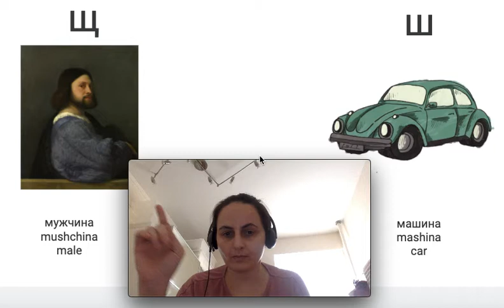Russian Consonants Ш and Щ (sh and shch)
If you are still struggling with Ш and Щ, listen and repeat. And book your free Russian language lesson